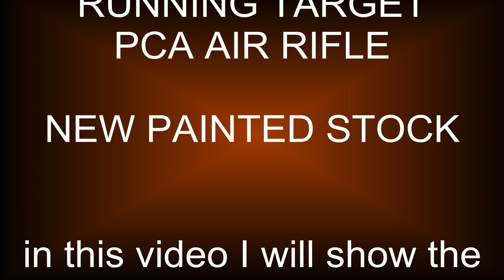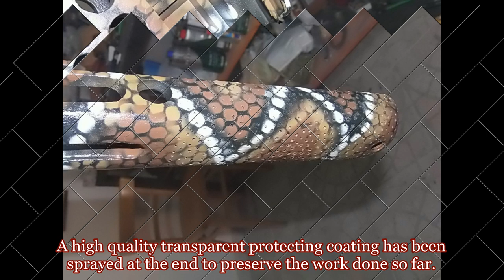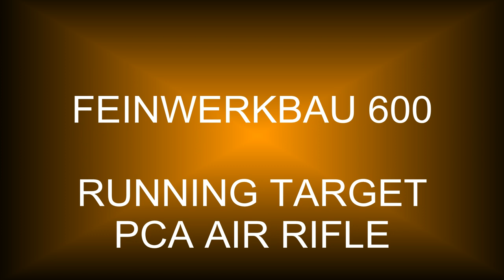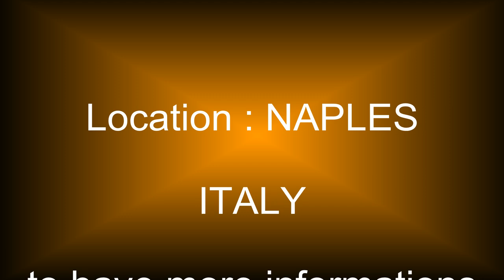FEINWERKBAU 600 - RUNNING TARGET / PCA AIR RIFLE - NEW PAINTED STOCK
In this video I will show the preparation and painting of the Feinwerkbau 600 PCA Air rifle stock - Running Target version, with my "Badger Anthem mod. 155 Airbrush ".
Vincenzo, the owner, asked me to color the stock like a skin of a snake, giving me freedom of choice. I decided to color it as a Crotalus Damanteus. It is a venomous pit viper found in the southeastern United States. It is the heaviest venomous snake in the Americas and the largest rattlesnake. Therefore for me it represents a symbol an icon.
Picture by picture you will see the evolution of this project

For more detailed and technical informations please let visit the forum airgunsitaly at the following address

Fabio